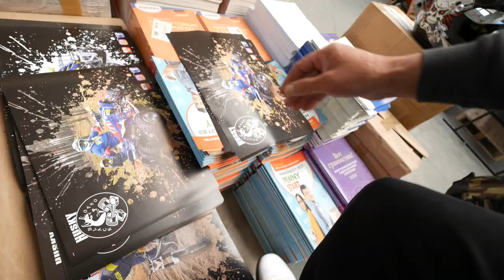Testujemy 110 koników Honda 600 F4